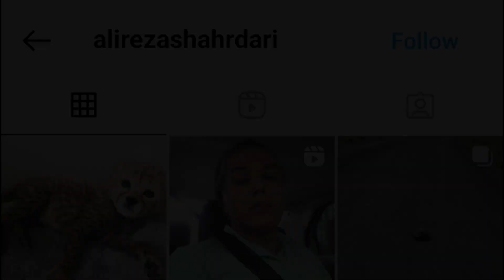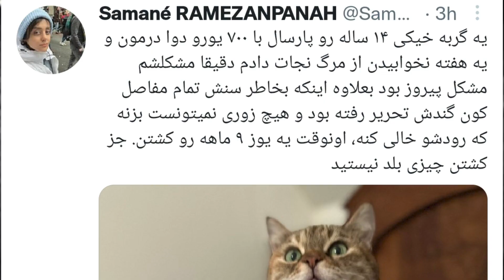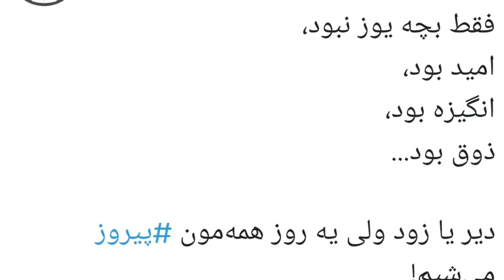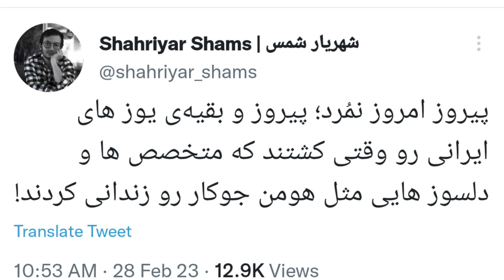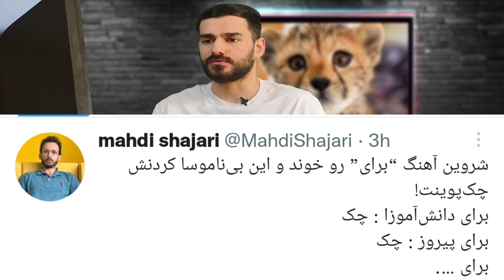از تولد تا مرگ پیروز / پیروز تلف شد یا کشته شد؟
پیروز یوز ایرانی که نماد امید و محیط زیست ایران شده بود و برای مردم ایران به شدت محبوب بود تلف شد

علیرضا شهرداری که از پیروز مراقبت میکرد با وجود ده ماه تلاش شبانه روزی برای حفظ پیروز نتونست در نهایت کمکش کنه
ولی آیا پیروز رو میشد نجات داد یا نه؟
واکنش کاربران توئیتر به مرگ پیروز هم در ویدیو باهم میبینیم

00:00 داستان تولد و مرگ پیروز
04:10  واکنش کاربران توئیتر به مرگ پیروز